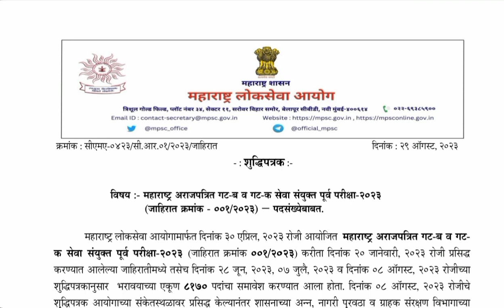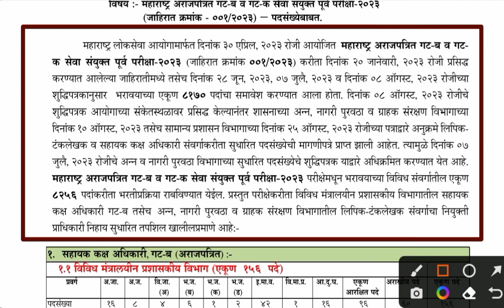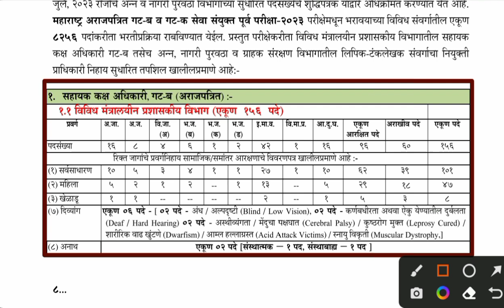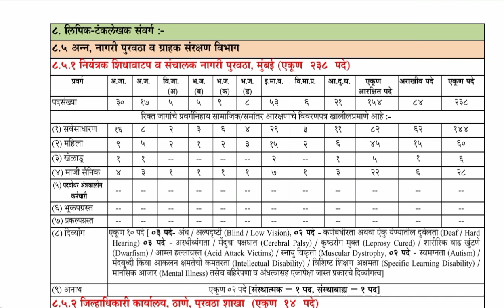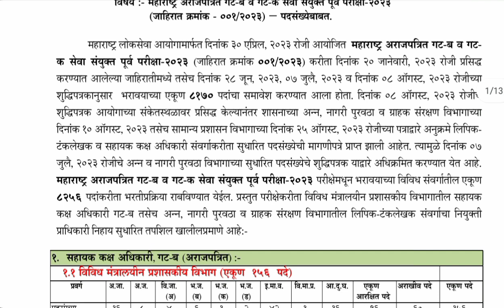Mpsc Combine Group B C 2023 पदसंख्येत वाढ | Mpsc Result Date 2023 | Mpsc Mains Update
🛑 Exams Syllabus

2015 and 2016